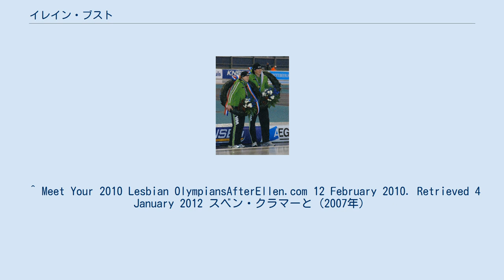イレイン・ブスト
イレイン・ブスト（Ireen Wüst、1986年4月1日 - ）は、オランダ・ゴイルレ出身のスピードスケート選手。
 同性愛者であることを公表している。
 スケートは11歳の時に始めた。
世界ジュニア選手権で2004年2位となり、翌2005年には優勝。
同年に地元オランダのヘーレンフェーンで行われたヨーロッパ選手権でシニアの国際大会デビューを果たす。
トリノ五輪の選考会となった2006年の国内の距離別選手権で好成績を収めて代表に選出されると、五輪前に行われたヨーロッパ選手権で3位となり、国際舞台での最初の実績を挙げる。
五輪では3000mで第一人者のシンディ・クラッセンなどを抑え優勝し、1500mでも銅メダルを獲得。
オランダ人選手として史上最年少で冬季オリンピックのチャンピオンとなった。
この年のオランダ スポーツマンオブザイヤーに選出。
 バンクーバーオリンピックは1500mで優勝した。
 ソチオリンピックでは、出場した5種目（団体パシュートを含む）すべてで好タイムを出し、金メダル2個、銀メダル3個を獲得した。
 平昌オリンピックでも3個のメダルを獲得、オリンピックでのメダルを通算11個とした。
 ^ Meet Your 2010 Lesbian OlympiansAfterEllen.com 12 February 2010. Retrieved 4 January 2012 スベン・クラマーと（2007年）